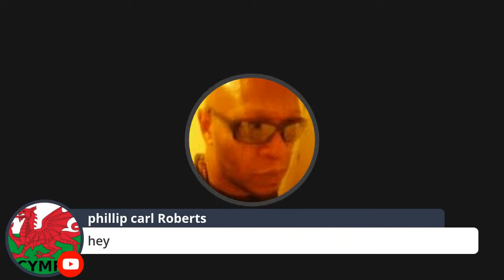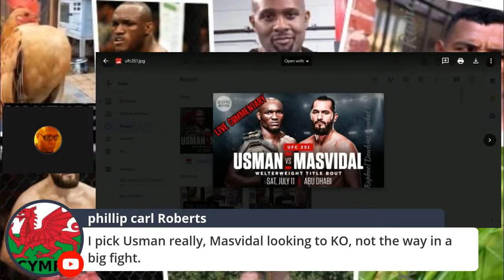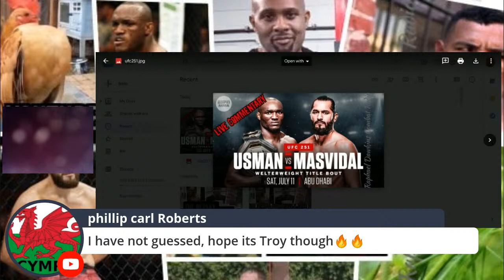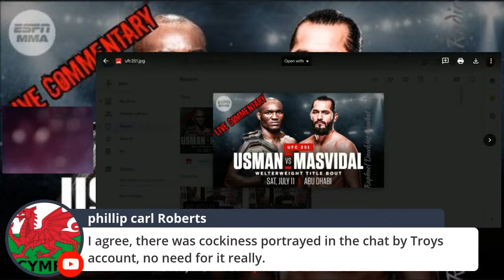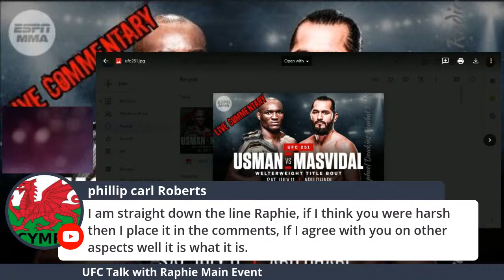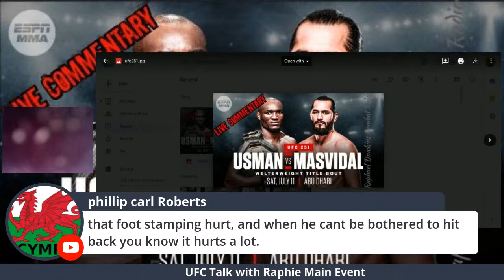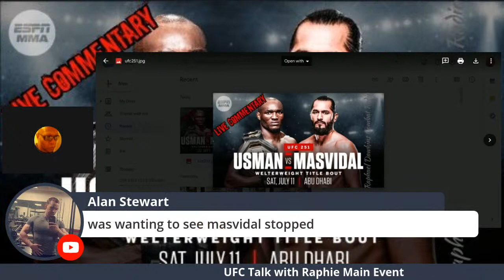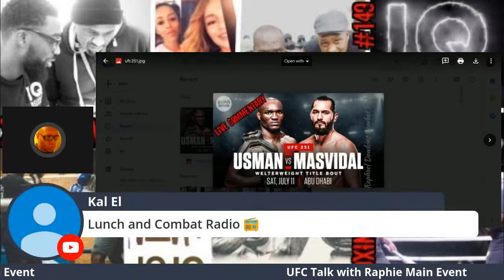The Replay Usman vs Masvidal Fight Live Commentary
UFC251 KamaraUsman JorgeMasvidal MMA Live Fight Commentary be sure to tune in. Live show Boxing Talk with Raphie Monday, Wednesday & Friday 9pm UK time.